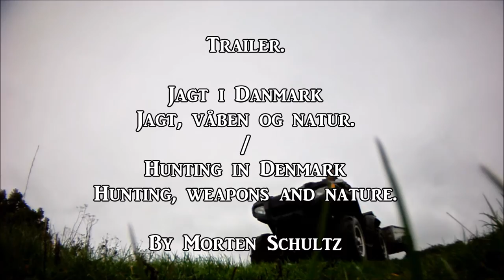Morten Schultz Jagt og natur - Hunting and nature.Trailer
Kort trailer med sammenklip fra jagt og natur film fra min kanal.
Short trailer with hunting and nature clips from my channel - Morten Schultz/Hunting in denmark-